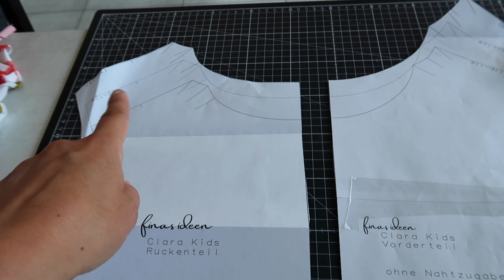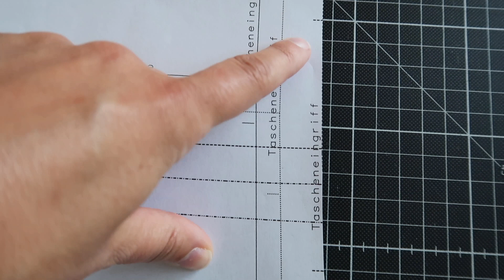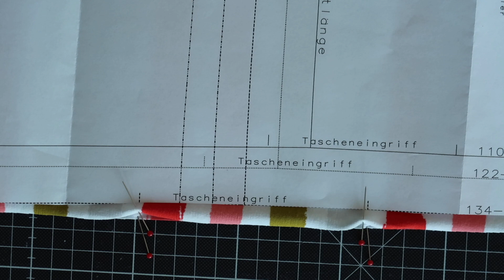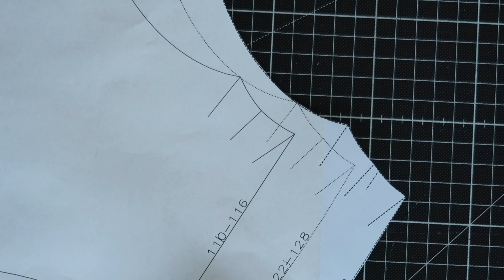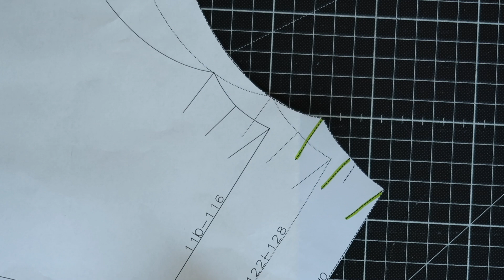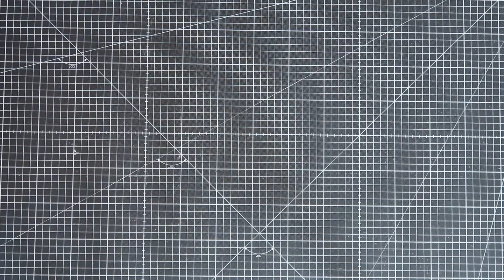einfaches Sommerkleid nähen (Schnittmuster Shirt Clara und Clara Kids)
Mein Sommerkleid Clara ist wirklich eines Eurer Lieblingsschnittmuster!
Einfach und schnell genäht und sie macht trotzdem ordentlich was her.
Und nun gibt es Clara ENDLICH auch für Mädchen.
Perfekt für den Sommer, der gerade am Start ist.

Viel Spaß beim Nähen und liebe Grüße
Fina

Meine Näh Bar
Einfach Nähen lernen

Neue Schnittmuster, Nähanleitungen und Tipps und Tricks von Nähprofi

Liebe Grüße
Fina